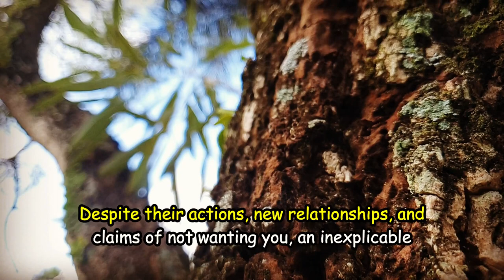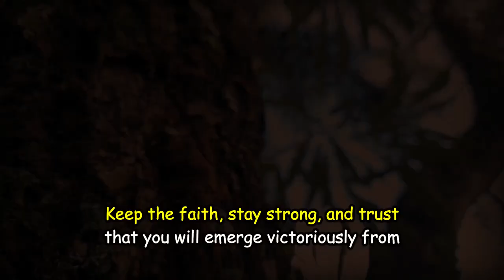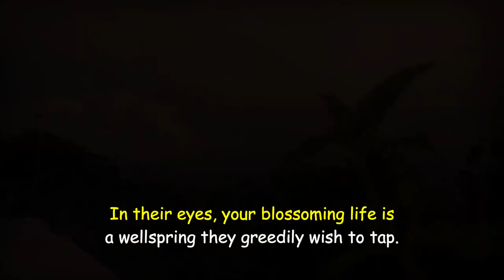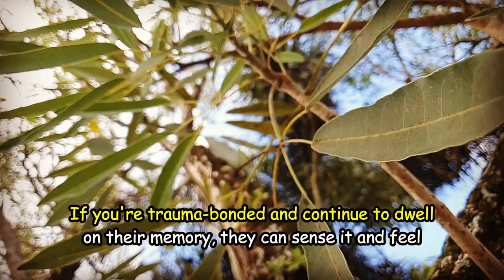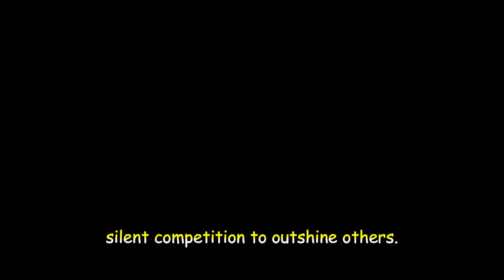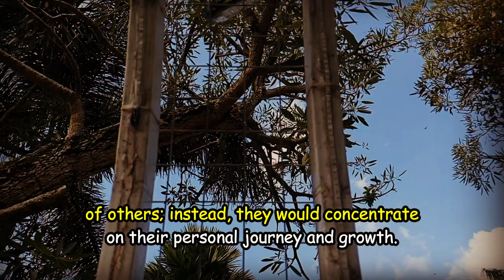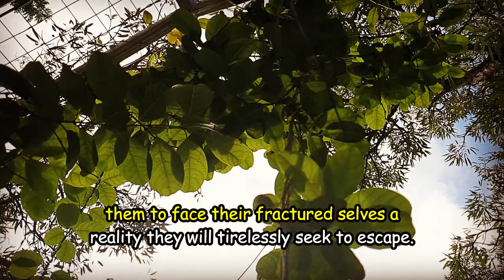💥This is WHY the NARCISSIST Can't Stand to See You HAPPY🚫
The narcissist's resistance to your happiness stems from their desire for control and control over your life. They have an inherent attachment disorder that prevents them from truly connecting or separating. Their distorted perspective drives their belief in an eternal supply of attention, validation, love, empathy, kindness, and patience. Their attachments lack emotional depth and true bonding, rendering them incapable of experiencing the nuances of emotions or feelings.

The narcissist's desire for you to remain alone stems from their envy of your happiness and success, which they find challenging to attain. They may even monitor you through false accounts or inquire about you among common acquaintances, as they are motivated by a desire to manipulate.